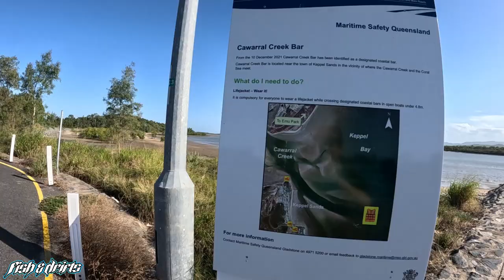COOROOMAN CREEK FISHING & CRABBING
THE BOYS HEADOUT ON A TWO DAY ADVENTURE IN BRADS BACKYARD, COOROOMAN CREEK QUEENSLAND. CHASING CRABS, PRAWNS & FISH.
FULL OF ANTICS, KARMA AND THE RISK OF LOW TIDES.